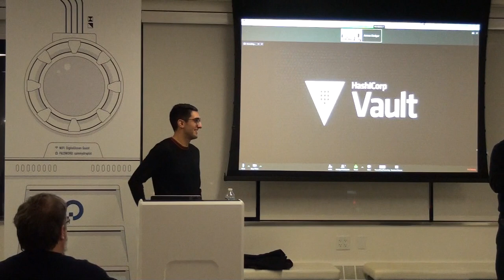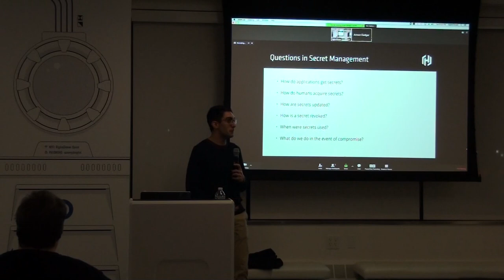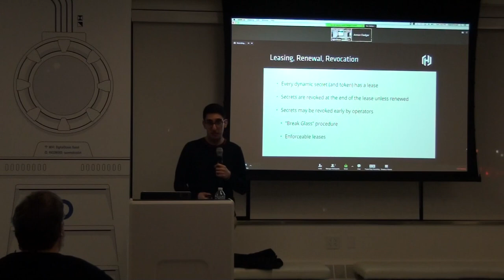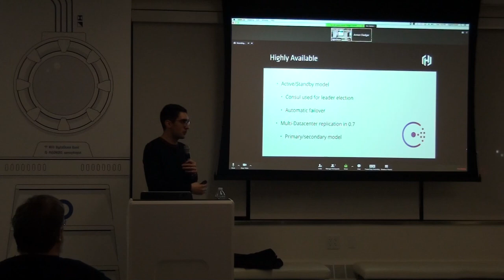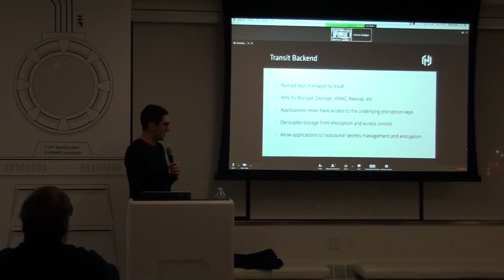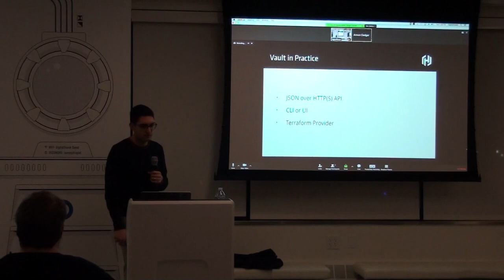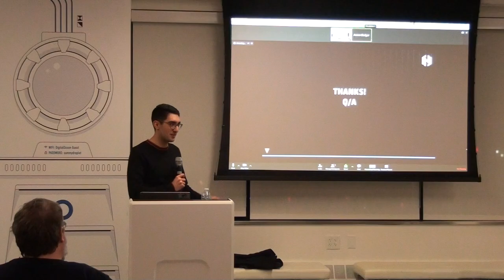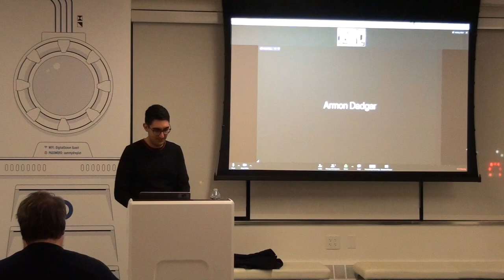NYLUG Presents: Armon Dadgar -on- Introduction to HashiCorp Vault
Armon Dadgar
-on-
Introduction to HashiCorp Vault

Secret data is everywhere, from database credentials, TLS certificates, API tokens, to encryption keys. Managing secrets is a difficult challenge, but HashiCorp Vault provides an answer. In this talk, we discuss the challenges in secret management, provide an overview of Vault, and discuss how Vault is operationalized and used in the real world.

Speaker Bio:
Armon (@armon) has a passion for distributed systems and their application to real-world problems. He is a founder and CTO of HashiCorp, where he brings distributed systems into the world of DevOps tooling. He has worked on Nomad, Vault, Terraform, Consul, and Serf at HashiCorp, and maintains the Statsite and Bloomd OSS projects.